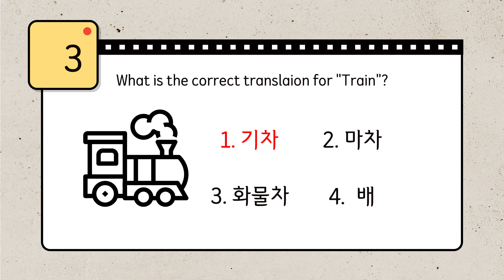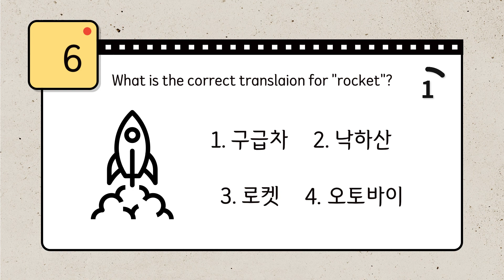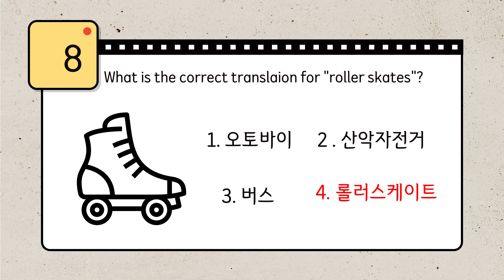Korean Vocabulary Quiz for beginners 02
It's a transportation word quiz
Look at the images and the English words, and guess the Korean words

Questions are prepared in each language  ➡️  Check the subtitles
10 Basic Korean Words Quiz
Memories Korean Vocabulary Fast 💕